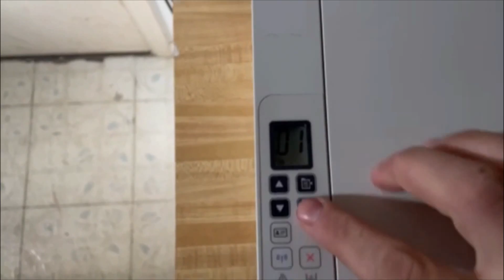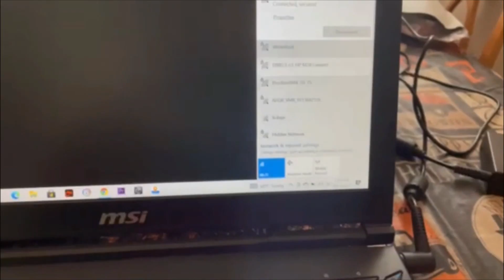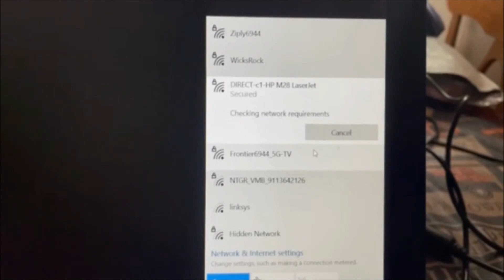HP Laser Jet Pro MFP M28W wont connect to WIFI (FIXED!)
Here I will show you how to fix your printer after the network is was connected to changed.